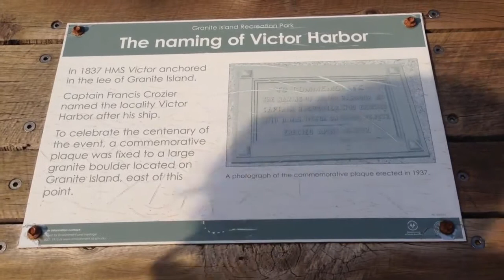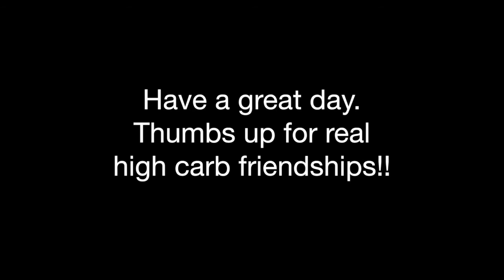Why are some Raw Food teachers getting fat on fruit ! Road trip